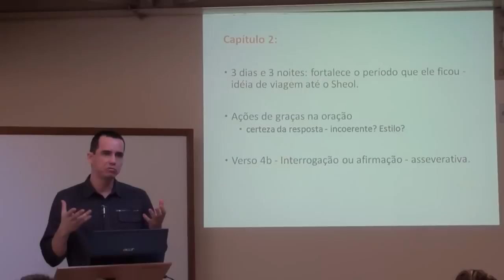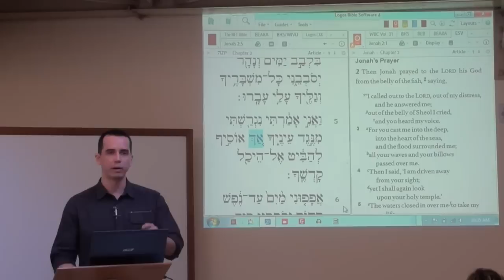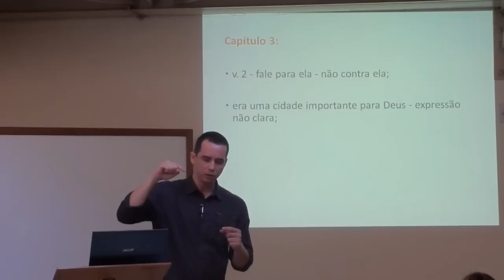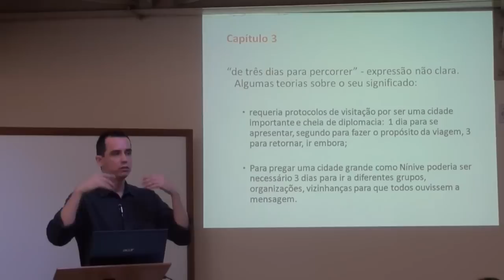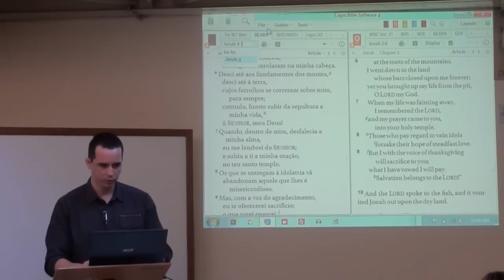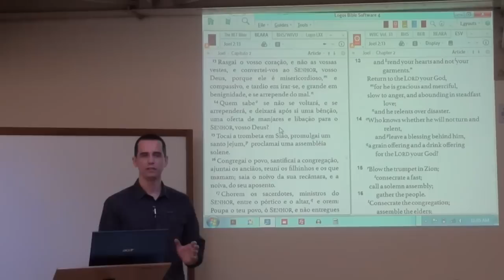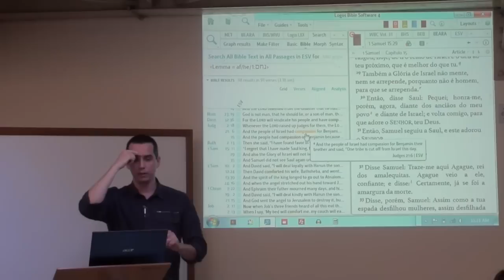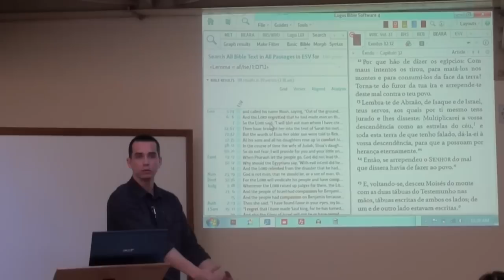Classe Teologando - O Livro de Jonas - Aula 3/4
Terceira aula do estudo sobre o livro de Jonas. Aulas ministradas na Escola Dominical da Igreja Presbiteriana de Limeira pelo Pr. Nielsen A. Tomazini.